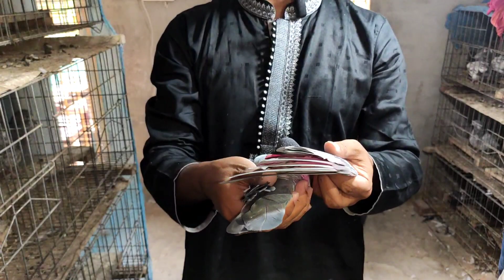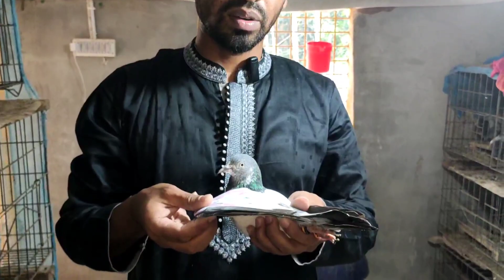ওস্তাদ ইউসুফ হামদান এর হাই ফ্লাইং কবুতর ।। UAE Champion Yousuf Hamdan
highflyer kobutor loft ||কবুতর বিক্রি হবে pakistani kobutor pigeon highlights @pigeonshop20 পাখি ঘর

খুলনার সব থেকে বড় কবুতরের হাট (পর্ব ০৪) || The largest pigeon market in khulna noyabati ||

আশাকরি আপনাদের সহযোগিতার জন্যে আমরা সবএ চেষ্টা করে থাকি আপনারা  নিজ দায়িত্বে কবুতর লেনদেন করবেন ধন্যবাদ।

|| highflyer pigeon for sell guaranty|| big bazar pigeon market

খুলনার রেজাল্ট করা খুব ভালো মানের কবুতর বিক্রি করা হবে কিছু সংখ্যক  অফিসিয়াল রেজাল্ট ১০ ঘন্টা ইচ্ছে হলে উড়িয়ে দেখে নিতে পারেন এবং ফোন এর মাধ্যমে ও নিতে পারেন ধন্যবাদ

সবথেকে বড়ো কবুতরের হাট খালিশপুর, নয়াবাটি, চিত্রালি || largest pigeon market in khulna noyabati
@pigeon keeper shop

largest pigeon highflyer pigeon & fancy pigeon market khulna

কবুতরের ভিটামিন কোর্স করানোর নিয়ম || vitamin cours of  pigeon || kobutorer vitamin course

হাইফ্লায়ার কবুতর  || big bazar bazar pigeon market pigeon market

খুলনা বড়ো বাজার রানা ভাইয়ের দোকান|| Big pigeons market Khulna

@pigeon keeper shop

@pigeon keeper shop

কবুতরের ভিটামিন কোর্স করানোর নিয়ম || vitamin cours of  pigeon || kobutorer vitamin highflyer kobutor loft ||কবুতর বিক্রি হবে pakistani kobutor pigeon highlights @pigeonshop20 শুভ ভাই

@pigeon keeper shop